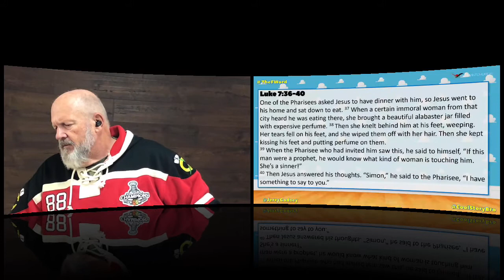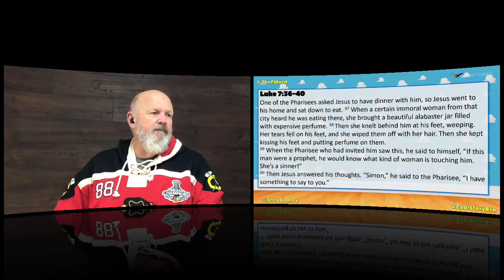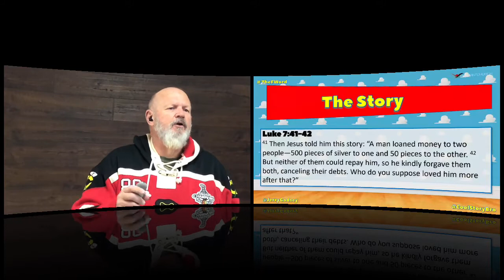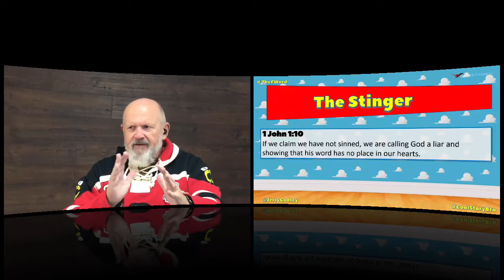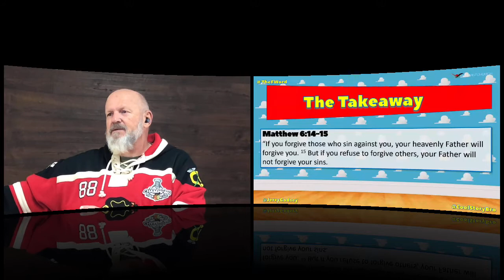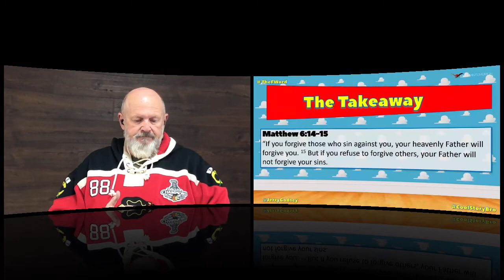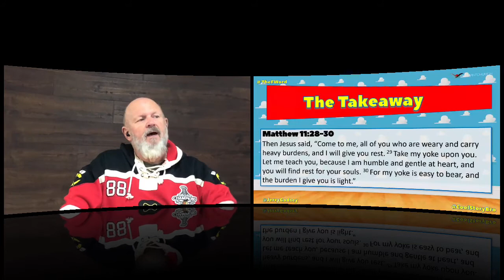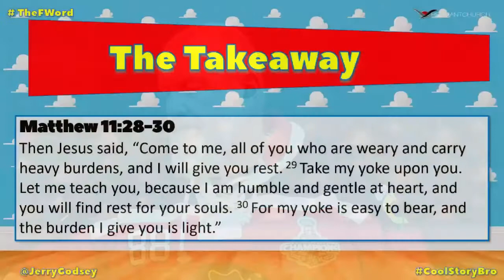The F Word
No, not THAT F word! This message by Pastor Jerry Godsey examines God's F Word: Forgiveness. Forgiveness is key to our life with God, and each other.

A study from Remnant Church, recorded at Rough Acres Ranch. Today, Pastor Jerry Godsey continues Remnant’s series, “Cool Story Bro.” For more information on Remnant, or more sermon audio, go

(CCLI Streaming License CSPL # 160408 permission to digitally transmit, retransmit, distribute and playback songs performed from Remnant Church’s proprietary website, a hosted website, or streaming service.